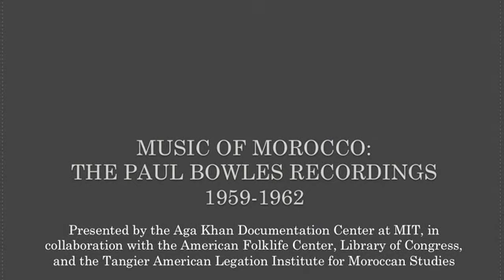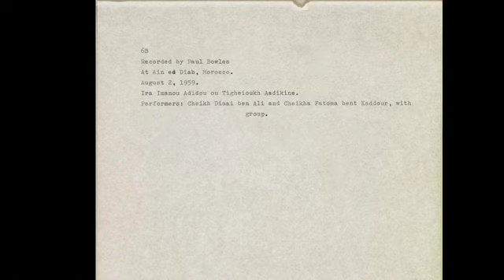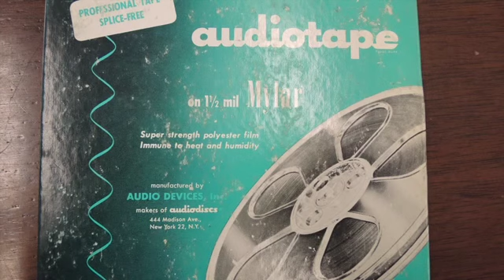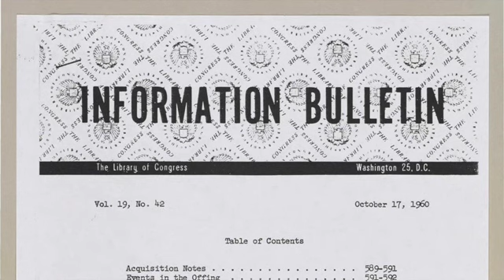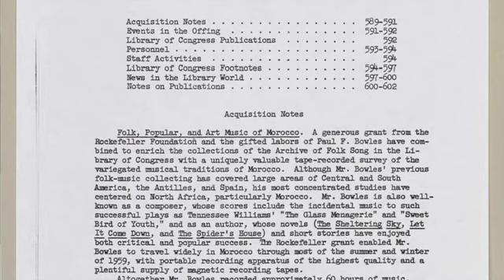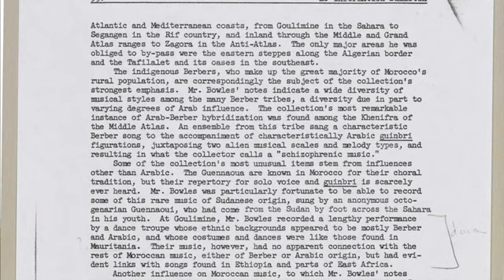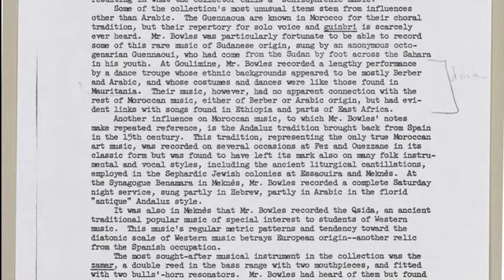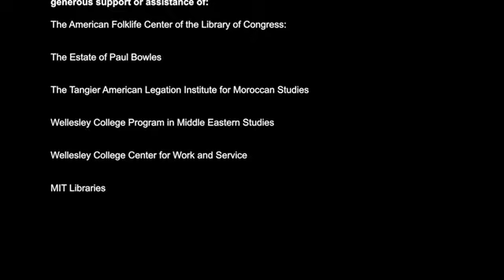6B. Ira Imanou Adidou ou Tigheioukh Aadikine Perform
Copyright: Aga Khan Documentation Center at MIT